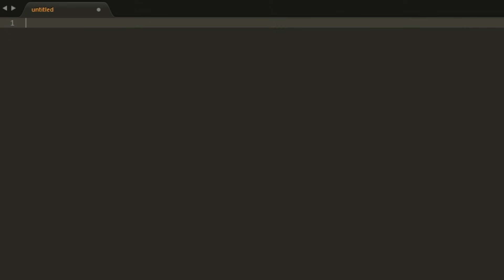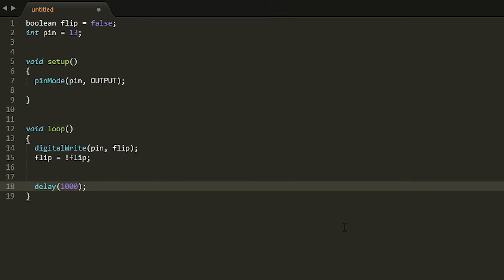Stupid Games call for Stupid Cheating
The game is "PickCrafter" on the PlayStore.

For those complaining about the "cheating" aspect of this video: I used this "cheat machine" only for as long as it took to film the video, then I uninstalled this game and never played nor looked at it again. It was done purely for the amusement of this video.